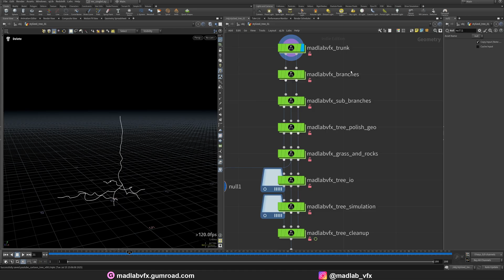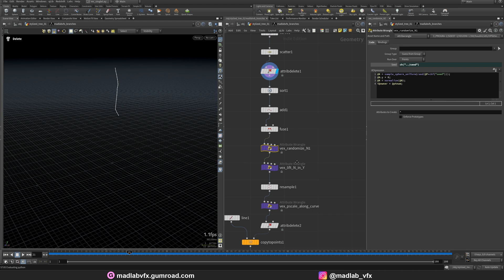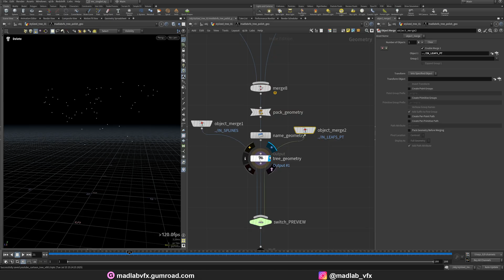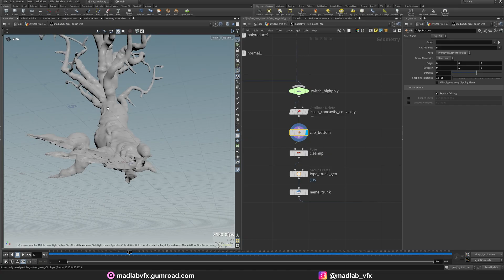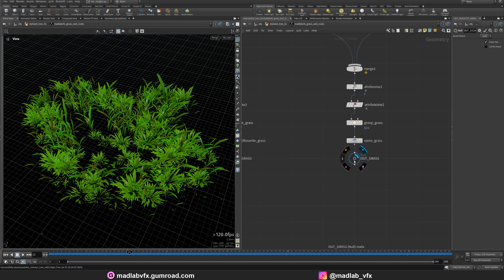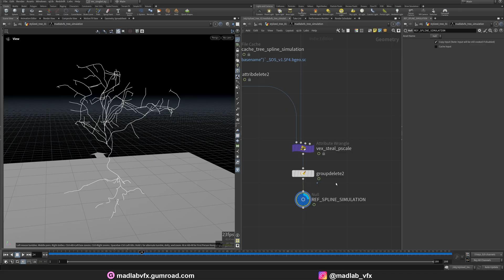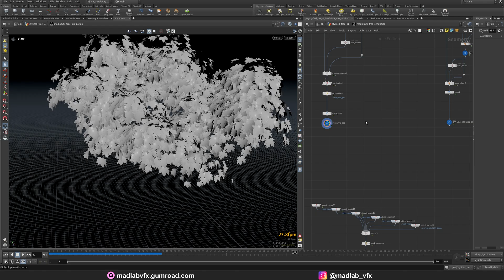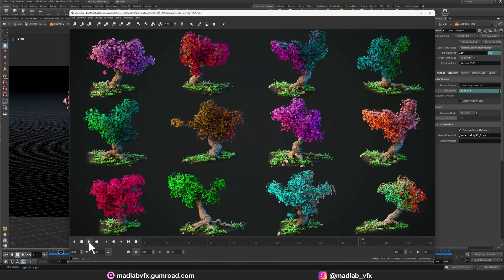Create Stunning Stylized Trees with Houdini’s Procedural Tools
Learn how to create stylized procedural trees in Houdini for VFX, games, and animated environments using a fully non-destructive workflow. 🌳

In this video, you'll learn how to create stylized trees from scratch using procedural techniques in Houdini. We'll cover everything from the base shape and branching systems to leaf generation and artistic control. Perfect for VFX artists, game developers, and stylized environment creators looking to level up their procedural skills.

💠 Fully procedural workflow
🎨 Designed for stylized aesthetics
🔥 Rendered with Redshift (or your preferred renderer)
🧠 Ideal for animation, games, and VFX

Timestamp:
00:00:00 Chapter 1 – Project Overview
00:00:40 Chapter 2 – Tree Tools
00:15:10 Chapter 3 – Rendering in Redsfhit3D

Whether you're new to Houdini or looking to sharpen your procedural modeling, this guide will get you started on building beautiful, stylized nature assets.

Software
- Houdini + Redshift